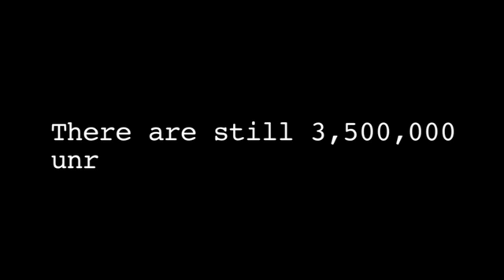"Jumping Jack" International Teaser Trailer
This is the Teaser Trailer to my new Festival Short 'Jumping Jack' about a group of Aussie soldiers in nam. One of them steps on a mine and the other try their best to save his life.